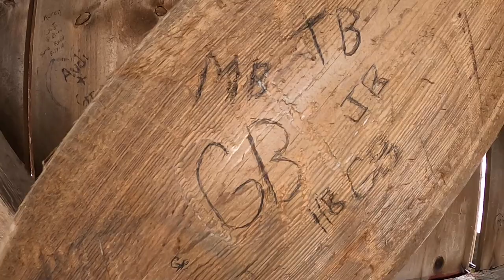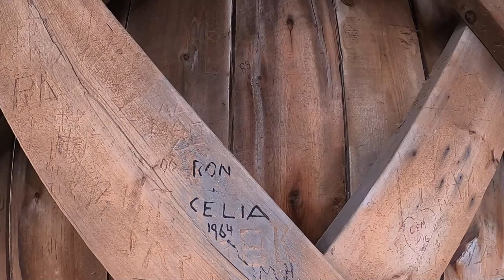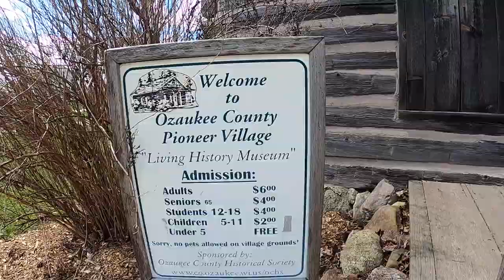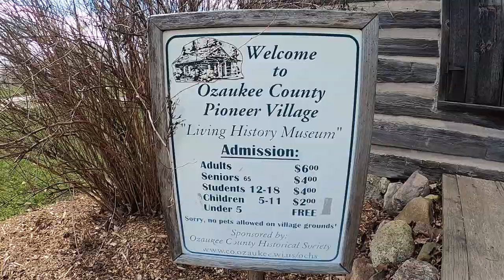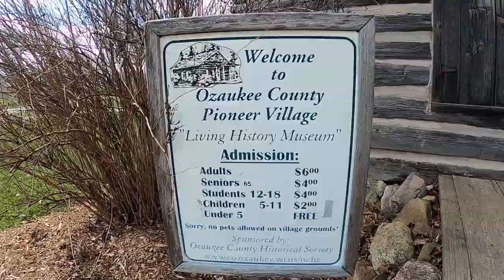Last Covered Bridge in WI? Pioneer Village/Ozaukee Historical Society. A trip back in time!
In this episode I Road Trip to Ozaukee County. First up is Covered Bridge Park in Cedarburg.This beautiful park claims to have the last Covered Bridge in Wisconsin! I then travel to Pioneer Village, a historical area near Waubeka/Fredonia. If you enjoy this content , consider becoming a member. for more information. Thanks!